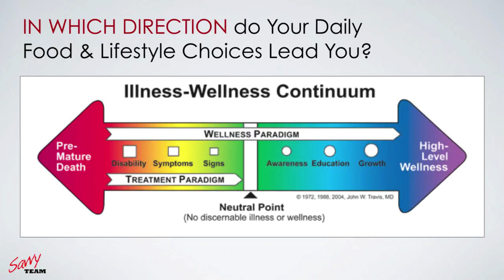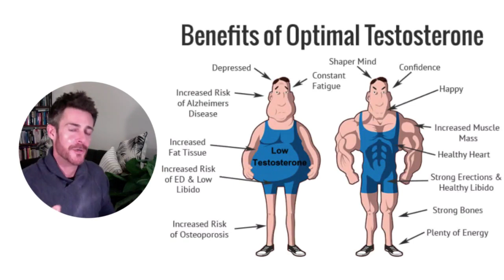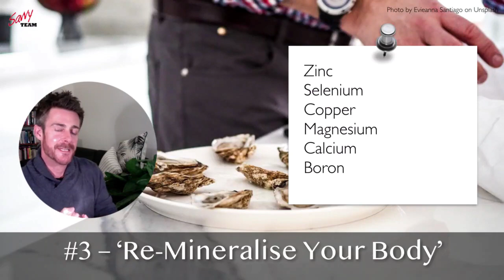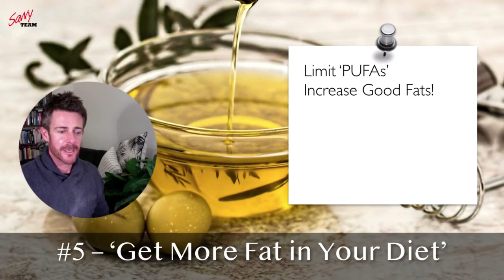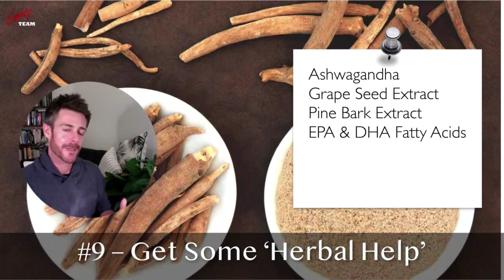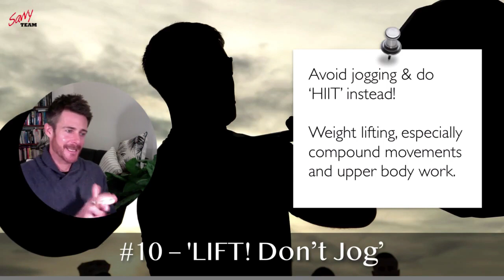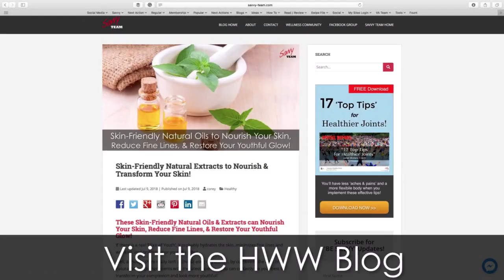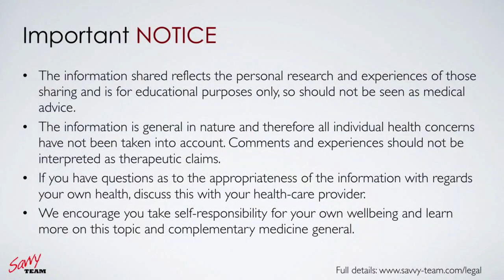11 Ways to BOOST TESTOSTERONE & Sex Drive NATURALLY ✔︎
Let’s talk about SEX!! Now that we have your attention, in this web class we’ll look at some issues surrounding Men’s Health &  Men's Hormonal Imbalance that can lead to lowered Testosterone, lowered libido, lowered sperm count and even erectile dysfunction.

While testosterone is not the whole story, it does play a leading role in lowered sex drive in men, amongst a host of other wellness and performance related issues.

Unfortunately, modern life isn’t friendly to a man’s hormones!

Challenges to a man's healthy hormonal balance and sex drive are many: obesity, diabetes, high blood pressure, thyroid dysfunction, adrenal exhaustion, poor nutrition, prescription medications, too much stress, and too little sleep and even ‘technology’.

In this web class on Men's Hormonal Health, we'll discuss - 11 Ways To Boost Testosterone & Sex Drive Naturally

Want to 'Jump'? Here's what's in this video:

[00:00] Introduction
[01:18] Underlying Issues that lead to Hormonal Imbalance and Low Testosterone.
[03:51] Benefits of Optimal Testosterone
[10:34] 1. ‘Kick the Chemicals’
[14:42] 2. Stop Zapping Your ‘Crown Jewels’
[18:10] 3. Re-Mineralise Your Body
[21:05] 4. Take Your Vitamins Seriously.
[23:35] 5. Get More Fat in Your Diet
[27:00] 6. Lose the ‘Gut’
[29:12] 7. Get Some Sleep & Learn to Relax
[32:05] 8. Create a ‘Sunny’ Disposition
[33:38] 9. Get Some ‘Herbal Help’
[37:10] 10. Lift – Don’t Jog
[41:14] 11. Experiment with Intermittent Fasting
[43:11] The 'Eat Savvy Diet' ~ Optimising Testosterone with the right food choices.
[46:05] Concluding thoughts and tips! (and a bonus sex-related tip for you)

Request an Invitation to our 'HWW' Facebook Group via FB Messenger